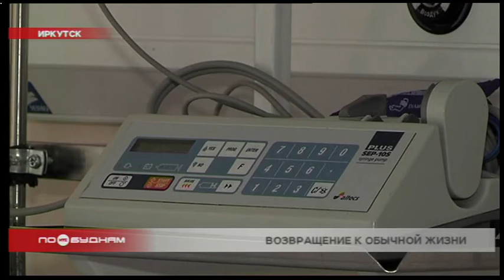Больницы Иркутска возвращается к обычному режиму работы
Снижение количества заболевших вносит свои коррективы в работу больниц Иркутской области. Так, в столице региона перестал работать ещё один госпиталь, в котором проходили лечение пациенты с коронавирусом. Сейчас больница готовится к приёму обычных пациентов. О том, как работали врачи, и что сейчас нужно сделать медицинскому персоналу, чтобы вновь вернуться в привычный график, расскажет Иван Занько.

Врачи и медсёстры взяли в руки тряпки и дезинфицирующие средства. Всё для того, чтобы как можно скорее привести свои рабочие места в порядок и обезопасить себя и пациентов от инфекции. 10 клиническая больница, которая на четыре месяца стала госпиталем для заражённых Covid-19, совсем скоро начнёт принимать обычных пациентов. Всего за время пандемии в этих стенах прошли лечение 479 человек с диагнозом коронавирус. Для того чтобы инфекция не распространялась, персонал был вынужден жить в соседнем корпусе, который переоборудовали под общежитие.

ИРИНА УБОДОЕВА, врач - анестезиолог-реаниматолог: «В начале работали сутки через сутки. Заходили три раза в грязную зону каждые четыре часа. Потом сутки отдыхали, потом опять. — Не страшно было? В начале было страшно, а потом уже привыкли к работе, к работе в защитных костюмах. На само деле очень тяжело работать, но привыкли к этому за эти четыре месяца».

Теперь же палаты интенсивной терапии и реанимации вновь будут принимать плановых пациентов. Обработку специальным раствором прошли все помещения, а это, между прочим, территория в почти пять тысяч квадратных метров, приборы, а также мебель и постельное бельё. Аппараты ИВЛ, которые прислали из других регионов, уже отправлены обратно. То оборудование, которые было закуплено в разгар пандемии, продолжит свою службу на благо пациентов. Их всё равно будут принимать по новым правилам, которые диктует пандемия.

ОКСАНА САВИНОВА, врач-эпидемиолог: «После работы инфекционного госпиталя мы возвращаемся в прежний режим работы, но с учётом новых требований и санитарных правил. У нас коечный фонд сокращается. Плюс самое главное — это дистанционное нахождение кроватей друг от друга, это 1,5 - 2 метра. Соответственно, коечный фонд уменьшится. Поступление пациентов планируется согласно тоже только нормативным документам. Это взятие мазков не ранее чем за семь дней до поступления на плановую госпитализацию с направлением с поликлиники».

Принимать обычных больных в этой больнице начнут уже с 14 сентября. К этому времени все необходимые работы по подготовке будут уже завершены. А весь медицинский персонал пройдёт уже ставшее привычным обследование на коронавирус.